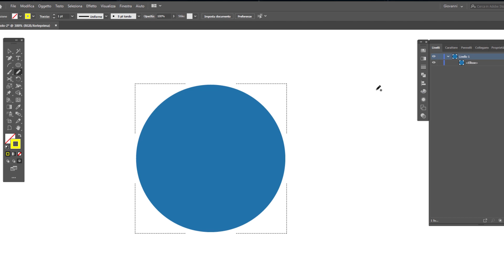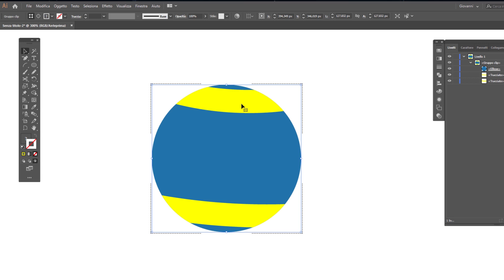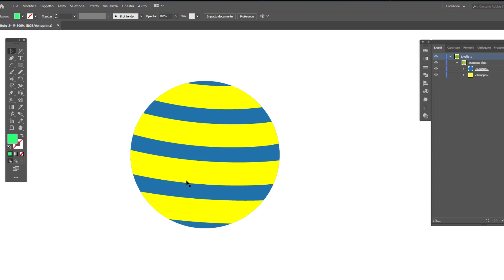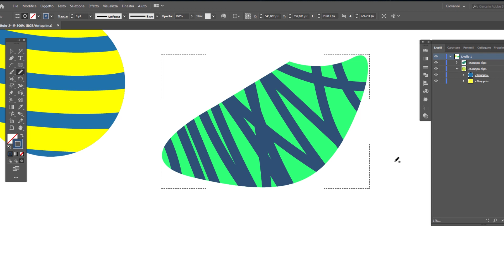Come disegnare dentro una forma con Adobe Illustrator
Si, puoi disegnare dentro una forma senza confonderti tra linee e selezioni che rischierebbero solo di rallentarti. Ti mostrerò anche come utilizzare questa tecnica velocemente e cosa puoi fare una volta che la padroneggi con maestria. A te il mouse ;)

Se vuoi conoscere altri segreti e strade alternative che Illustrator ci mette a disposizione eccoti alcune chicche super interessanti:

LINK RAPIDI
00:00 Disegniamo la figura ospitante e attiviamo la modalità disegno interno
00:32 Disegniamo ora dentro la figura
01:29 Con la fusione replichiamo le forme all'interno
02:10 Esportiamo per la figura con le modifiche applicate
02:43 Disegniamo una figura a mano e ripetiamo le operazioni al suo interno